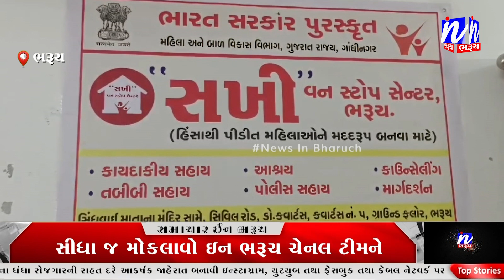NEWS | મહારાષ્ટ્રથી ગુમ યુવતી ભરૂચમાં મળી આવતા સખી વન સ્ટોપ દ્વારા પરિવાર ને સુપ્રત કરાઇ